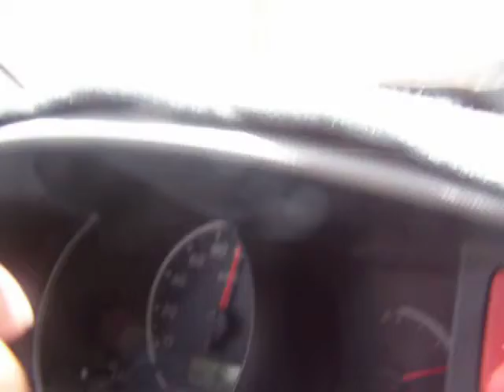001 AAA Hajj 1430 001